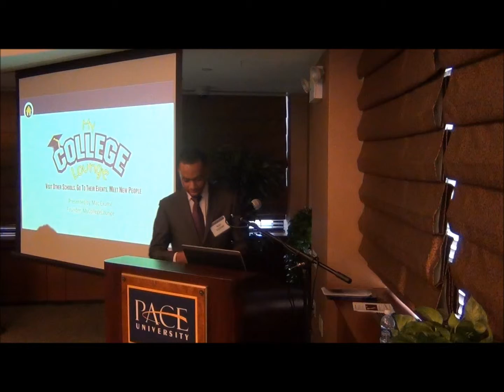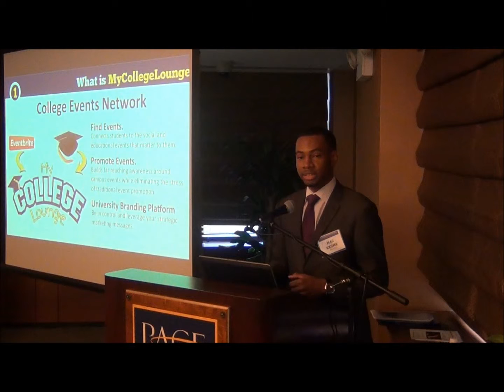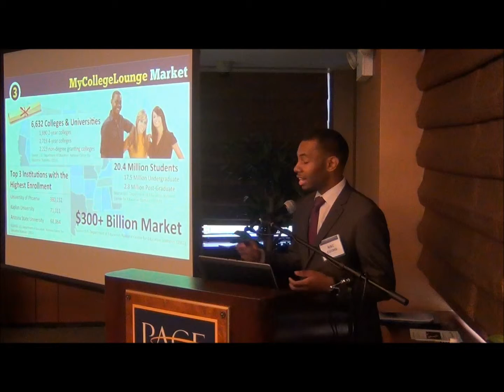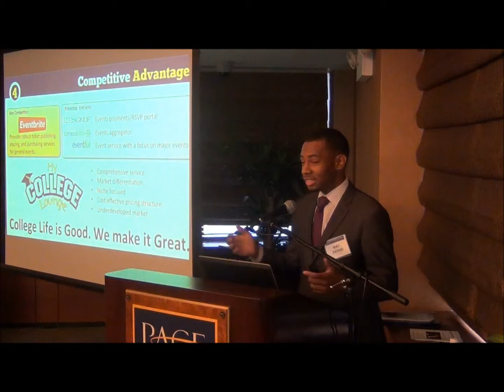2012 Eighth Annual Pace Pitch Contest - My College lounge - Mac Exumé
The Entrepreneurship Lab presents the Pace Pitch Contest
Pace University, New York, New York

Mac Exumé
Mac Exumé is the Founder & CEO of MyCollegeLounge, a company that enables college students and alum to find and promote college related events in their area.

He began his career as a sales rep, going door to door, selling very expensive kitchen cutlery (another way of saying fancy knives). Mac held many roles within many companies, ranging from being a residential counselor at a non-profit organization, dedicated to serve people with developmental disabilities to being responsible for a Fortune 500 company's analytics program.

Mac is a self-proclaimed technology junky, loves having a good time and had way too much fun in college. Take those three things, shake them up and you have the birth of MyCollegeLounge.